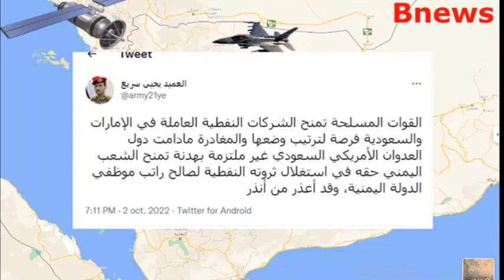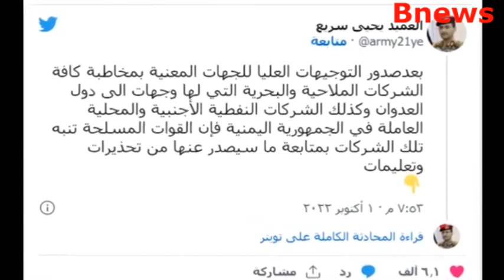بأمر من عبد الملك الحوثي وإيران .. يحيى سريع الحوثي يعلن عودة الحرب الى اليمن و الجيش السعودي يرد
معسكرات طارق عفاش
أخبار طارق عفاش اليوم عاجل
طارق عفاش تويتر
من هو عمار محمد عبدالله صالح
عمار محمد عبدالله صالح - ويكيبيديا
أصل قبيلة عفاش
محمد بن سلمان وإيران
أخبار السعودية واليمن
المجلس الرئاسي اليمني
قصة الحوثي
من هم الحوثيين وكم عددهم
نسب الحوثي الحقيقي
حسين بدر الدين الحوثي
من هم الحوثيون وما عقيدتهم
جبريل عبدالملك الحوثي
من هم الحوثيين وهل هم شيعة
كم عدد الحوثيين